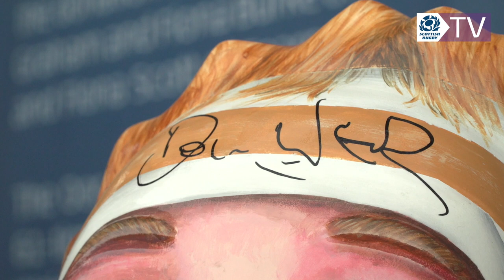Oor Doddie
A new landmark was unveiled at BT Murrayfield today . . . and it’s already raising a smile with visitors to the home of Scottish Rugby.

A statue of “Oor Doddie” – the 61-times capped former Scotland lock Doddie Weir – was produced during the summer as part of the Oor Wullie bucket trail around Scotland.

The statue was auctioned for charity – the Archie Foundation – in Dundee in the Autumn and Graham and Fiona Burke from Edzell and John and Fiona Scott from Fearn made a winning bid of £11,500 for the statue.

The two couples wanted Oor Doddie to be on display at BT Murrayfield and today the official handover took place with the man himself, Doddie Weir, on hand to accept the statue, which will act as a focal point to continue Scottish Rugby’s support for the My Name’5 Doddie Foundation, which aims to find a cure and support research into Motor Neurone Disease.  It’s also a great spot for a fun picture!